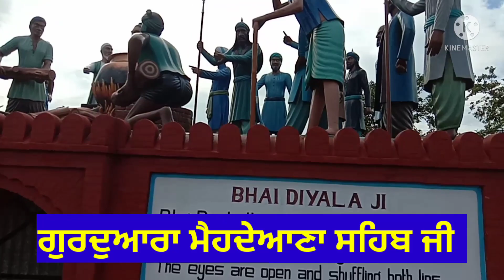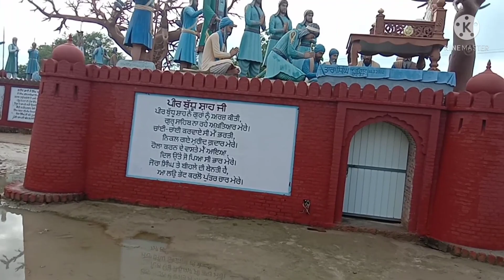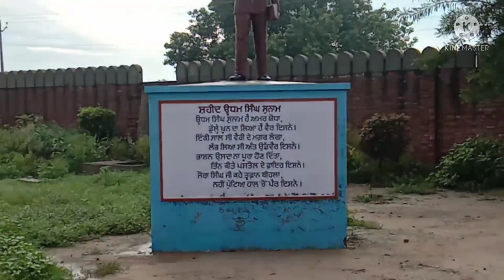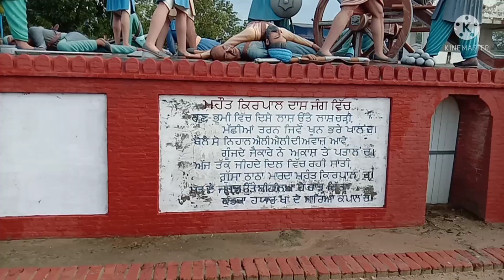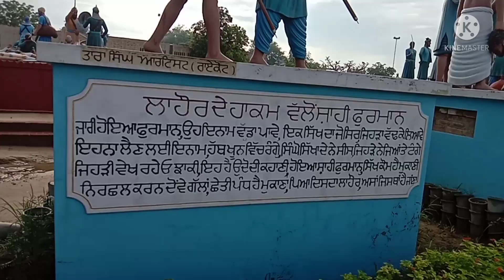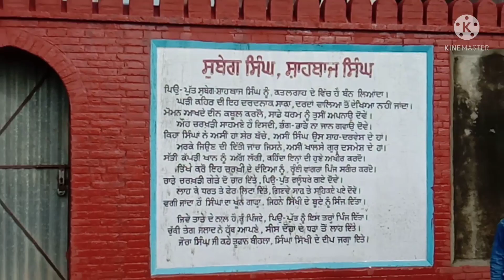ਗੁਰਦੁਆਰਾ ਮੈਹਦੇਆਣਾ ਸਾਹਿਬ ਜੀ ਵੀਡੀਓ ਸਾਰੀ ਦੇਖੋ ਜੀGaggiBuggar